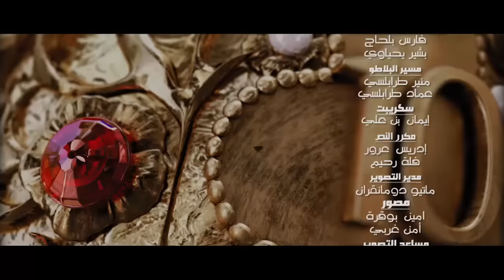Sultan Achour 10, S2 EP15 La nuit du doute | سلطان عاشور 10، موسم 2 الحلقة 15 ليلة الشك